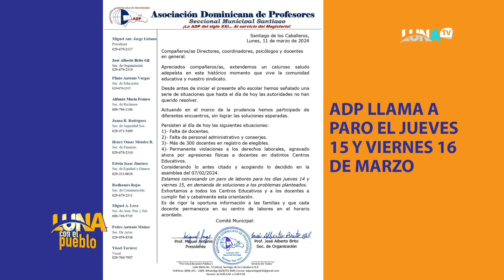LUNA CON EL PUEBLO 12 03 2024 B3